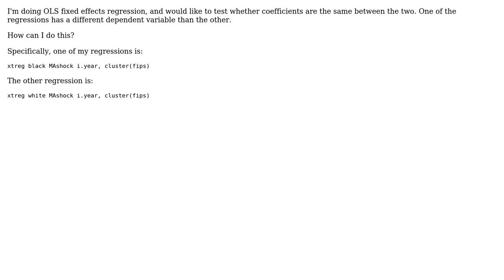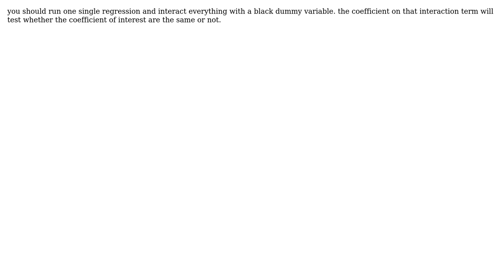Stata: comparing coefficients from different regressions (different dependent variables)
With thanks & praise to God, and with thanks to the many people who have made this project possible! You are responsible for your own actions.